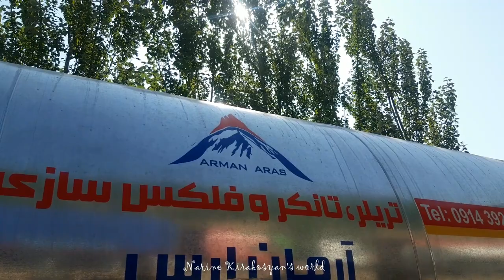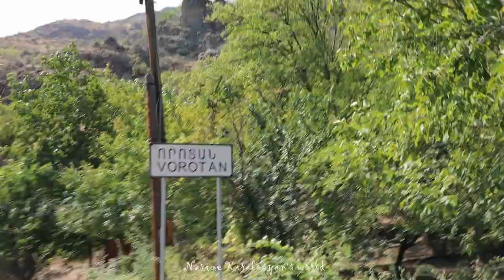Սյունիքի փակված ճանապարհների իրական պատկերը / դեպքի վայրից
Հայաստանը Իրանի հետ կապող ճանապարհը Գորիս-Որոտան-Շուռնուխ-Կապան երկու օր փակ էր։ Ո՞վ, ինչի՞ և ո՞նց էր փակվել Հայաստանի ու Պարսկաստանի այդ միակ վերգետնյա ճանապարհը։ Սկսում եմ ռեպորտաժների շարք Սյունիքից, որտեղ կտեսնեք անանցանելի, կամ փակ ճանապարհ, աշխարհագրական դժվարանցանելի արահետներ, կայցելենք ռուսներին ու ադրբեջանցիներին, կհասկանանք ի՞նչ իրավիճակ է Հայաստանի ողնաշարը Արցախի մեծ մասը հանձնելուց հետո։